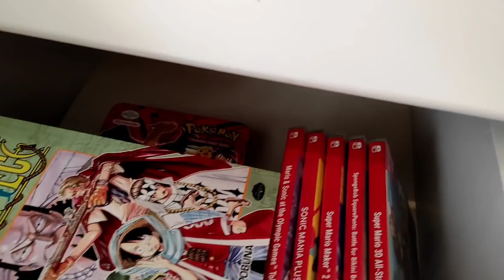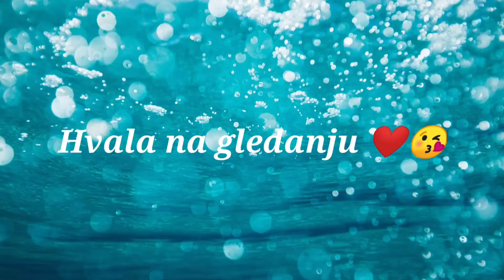Apartment tour - na moru 2021.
Ćao svima  ,danas vam pokazujem apartman u kom smo smešteni ove godine na moru.Ukoliko vam se dopada ovo što ja radim ,podržite me lajkom i prijavite se na moj kanal.Hvsla svima ❤️❤️❤️

 Zapratite 👇
💗moj Instagram profil

apartment tour